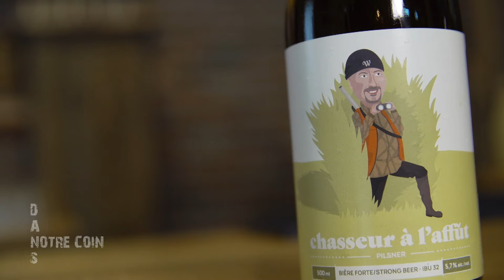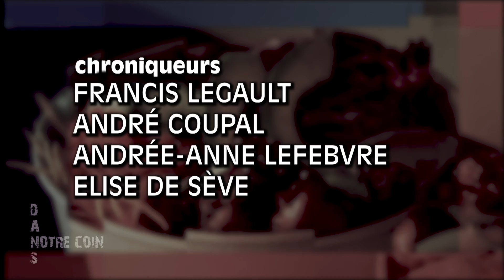Dans Notre Coin (S05, É11)